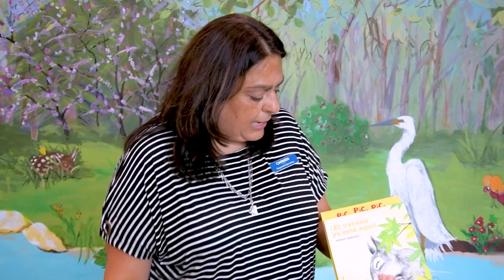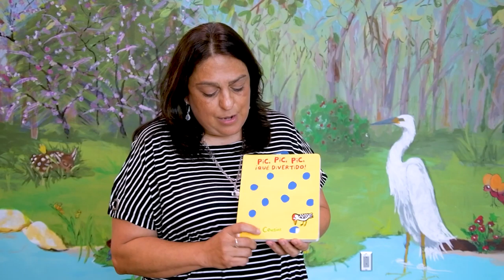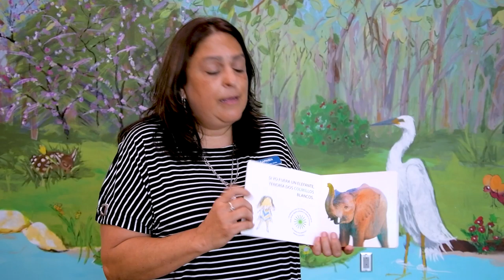Hablemos de Libros w/ Ms. Carmen - 06/24/21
Ms. Carmen comparte algunos de los materiales disponibles en español para niñas en la biblioteca.